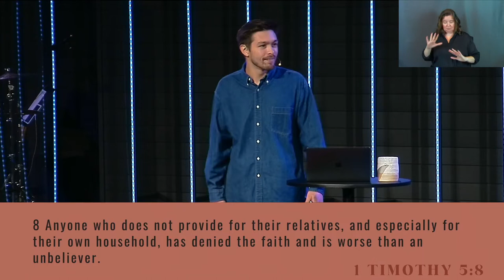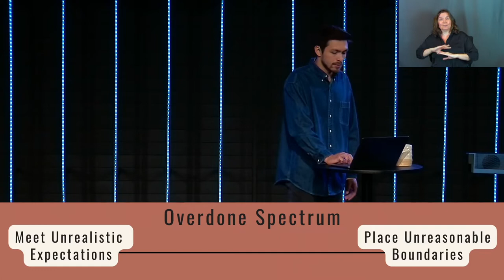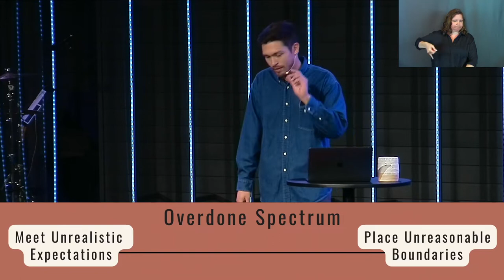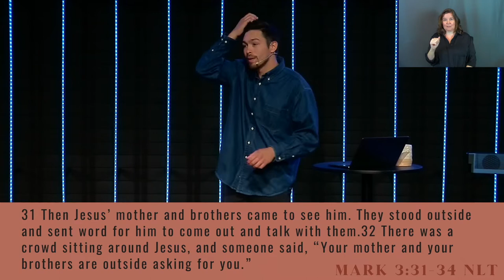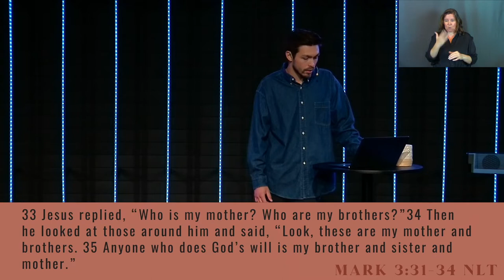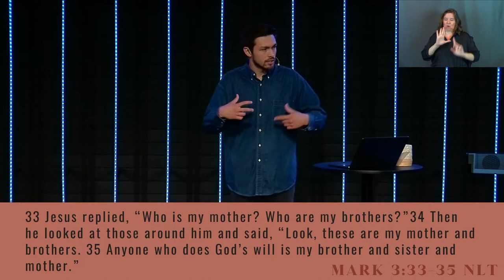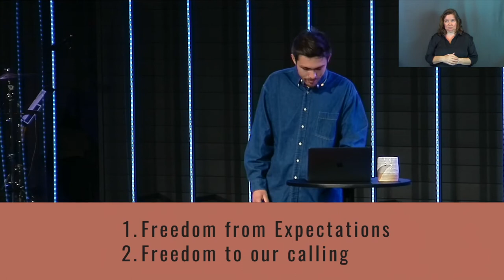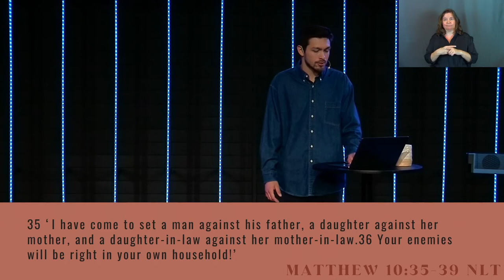Blood Is Thicker Than Water: Extended Family (Sermon Only)